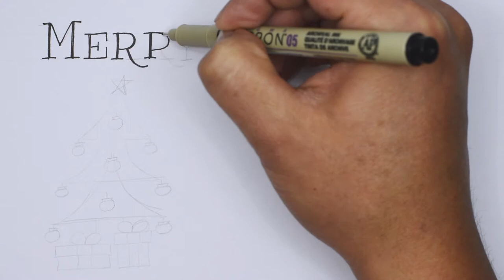Merry Christmas Timelapse Person drawing a Merry Christmas timelapse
Merry Christmas Timelapse

Person drawing a Merry Christmas timelapse for your holidays projects or season topics in your footage.

HD 1920 x 1080 | 30 fps | Nikon D3200 | Nikkor lens Nikon 50mm f/1.8G